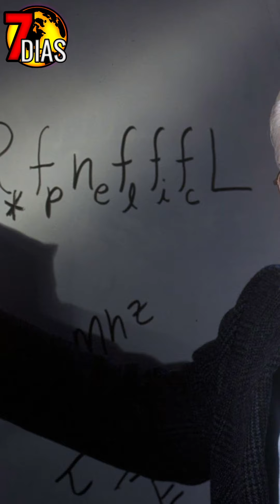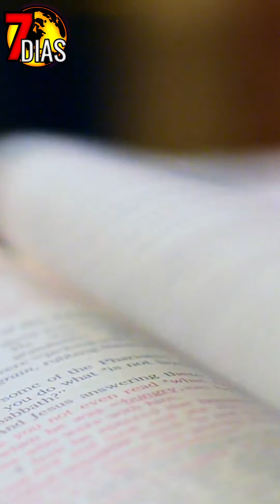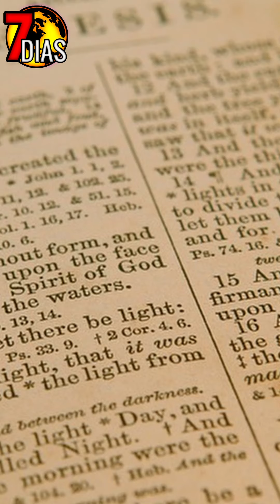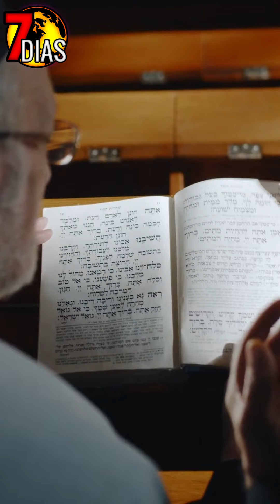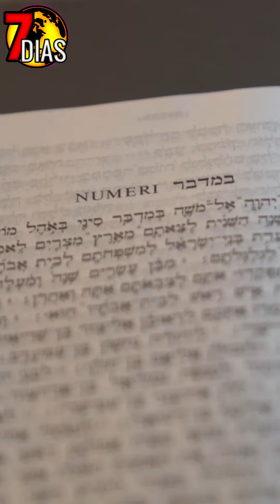La profecía de la Torá extraterrestres en fuego de incendios y destrucción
"¡Bienvenidos a '7 Días'! Este es un espacio dedicado a explorar la intersección entre las profecías bíblicas y el calentamiento global. Aquí, nos adentramos en las enseñanzas de la Biblia y cómo estas se relacionan con los desafíos ambientales que enfrentamos en el mundo actual. A través de análisis profundos, discusiones reflexivas y una perspectiva basada en la fe, buscamos entender mejor las señales de los tiempos y nuestro papel como custodios de la Creación. Únete a nosotros en este viaje de descubrimiento y reflexión, mientras exploramos la relación entre la fe, la profecía y el medio ambiente en estos tiempos cruciales. ¡Juntos, podemos aprender, crecer y hacer una diferencia!"
En un mundo envuelto en sombras y secretos, una verdad perturbadora emerge de las sombras, desafiando todo lo que creíamos saber. Un exfuncionario de defensa ha roto el silencio y revelado algo inquietante: Estados Unidos posee tecnología que no tiene origen en esta Tierra.
Una noticia que ha desatado una alerta mundial. ¿Qué misterios ocultan los cielos? ¿Qué fenómenos inexplicables surcan nuestros cielos nocturnos? La intriga se apodera de nuestras mentes, mientras nos preguntamos qué más se esconde en el vasto universo.
Es importante señalar que la interpretación y comprensión de las profecías de la Torá varían entre las distintas corrientes del judaísmo y también pueden ser objeto de estudio e interpretación por parte de estudiosos y teólogos. Las profecías de la Torá han sido fundamentales para la formación de la identidad y la fe judía, y continúan siendo una fuente importante de enseñanza y reflexión para millones de personas en todo el mundo.
 Las profecías bíblicas, incluidas las de la Torá, son fascinantes y han sido objeto de estudio y reflexión durante siglos.